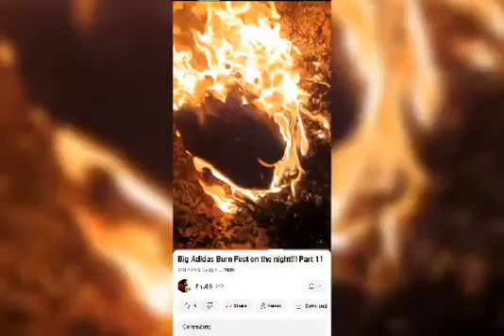I'M Burning My Stinking Sneakers 🔥🔥🔥🔥🔥🔥🔥🔥🔥🔥🔥🔥🔥🔥🔥🔥🔥🔥🔥🔥🔥🔥🔥🔥🔥🔥🔥🔥🔥🔥🔥🔥🔥🔥🔥🔥🔥🔥🔥🔥🔥🔥🔥🔥🔥🔥🔥🔥🔥🔥🔥🔥🔥🔥🔥🔥🔥🔥🔥🔥🔥🔥🔥🔥🔥🔥🔥